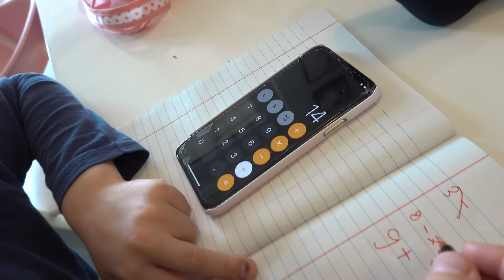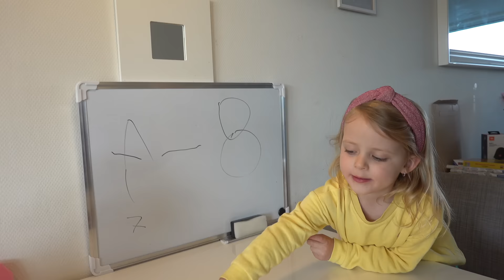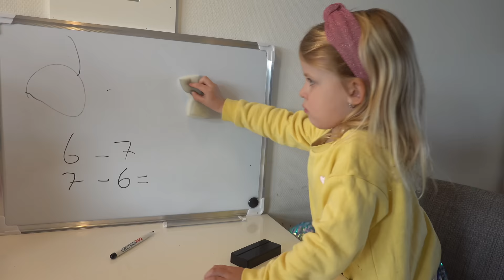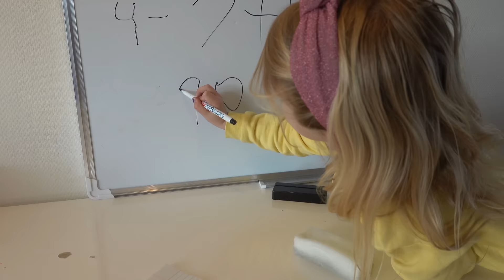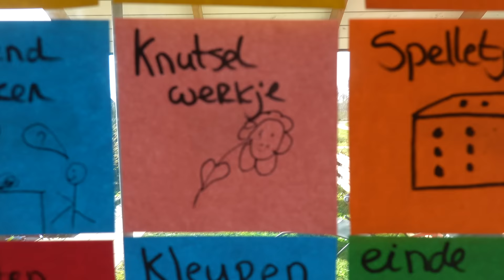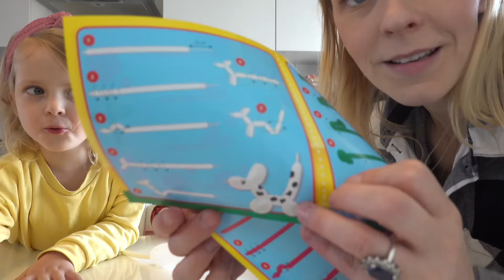LUCiLLA SPEELT MAMA VOOR 1 DAG 😳 | Bellinga Vlog #1688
Rolderdiep 18
8032 TM Zwolle
The Netherlands

4 juni 2016 heeft ons kanaal een naamsverandering gehad van " SlankEnFitTV"  naar " DE BELLINGA'S"